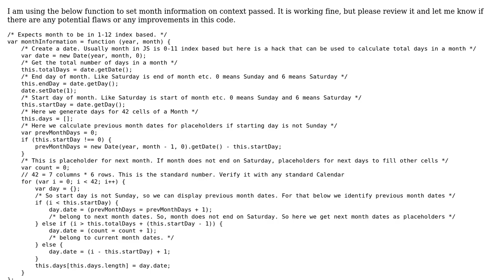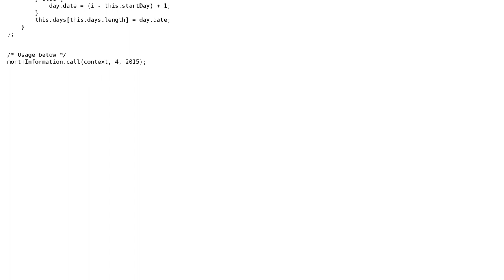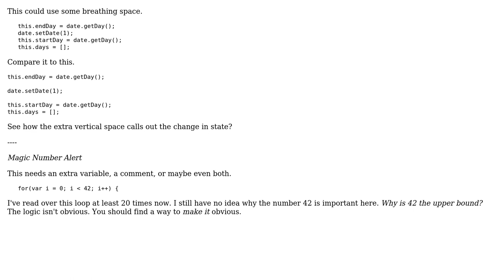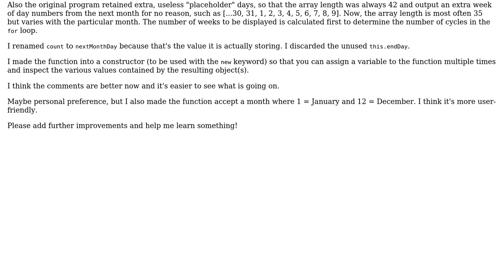Code Review: Generating Calendar month information using JavaScript (2 Solutions!!)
Code Review: Generating Calendar month information using JavaScript

With thanks & praise to God, and with thanks to the many people who have made this project possible! | Content (except music & images) licensed under CC BY-SA | Music | Images & others | With thanks to user RubberDuck user Prathap Reddy user Andrew Swihart and the Stack Exchange Network Trademarks are property of their respective owners. You are responsible for your own actions.